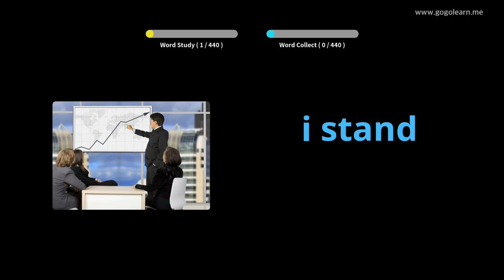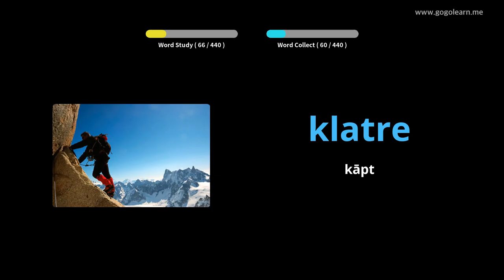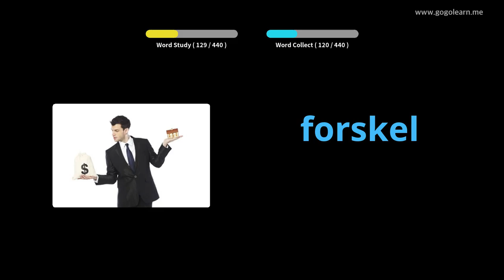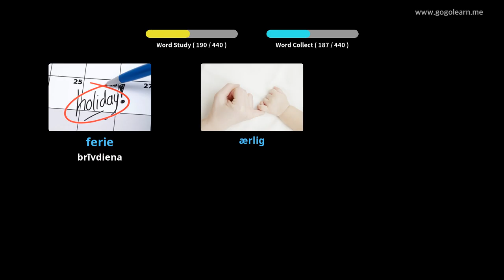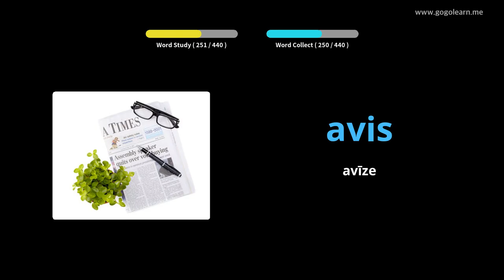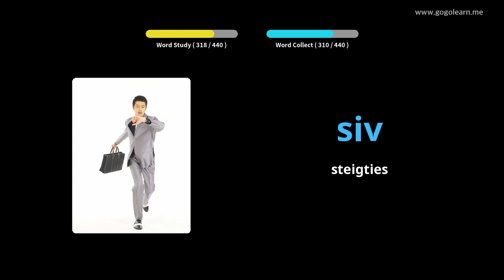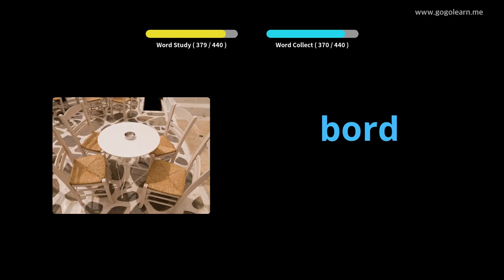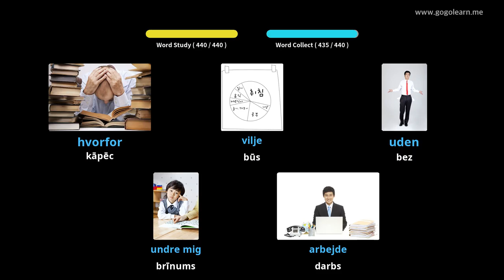Dānijas Vārdnīcas pamatskola |Golearn